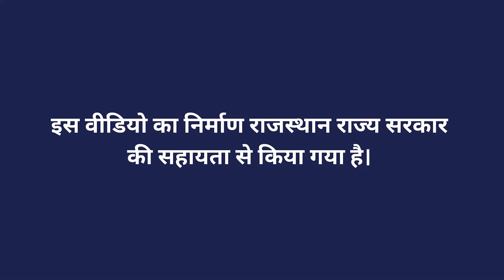सरसों फसल के किट